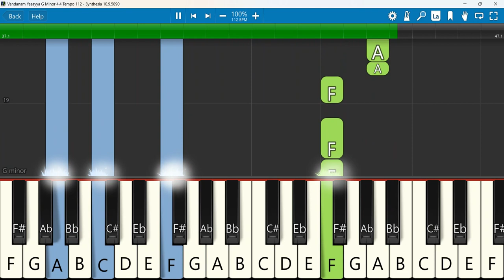Vandanam Yesayya Keyboard Notes G Minor 4/4 Tempo 112 SN | వందనం యేసయ్య | Jyothi Raju garu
వందనం యేసయ్య - Vandanam Yesayya || Jyothi Raju garu || Sunil Kumar || Telugu christian song 2017 || worship song
Keyboard Notes